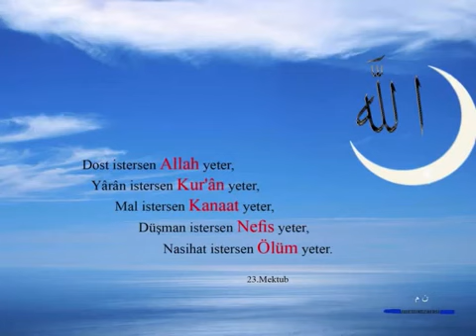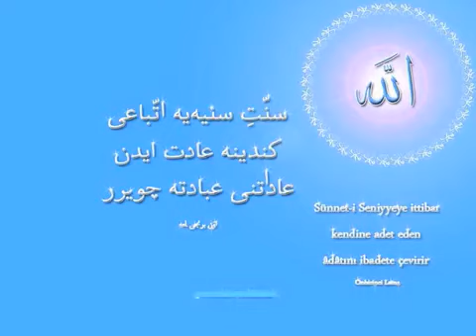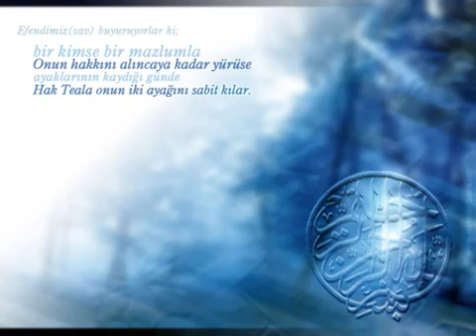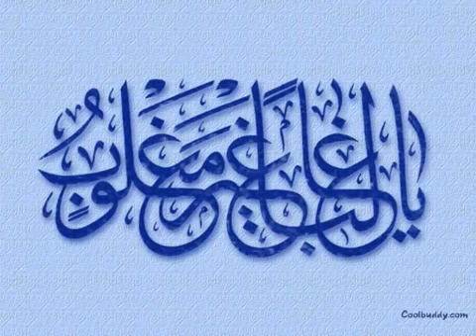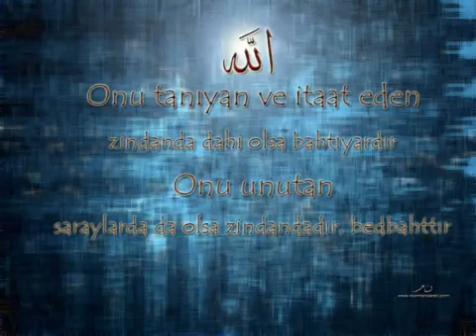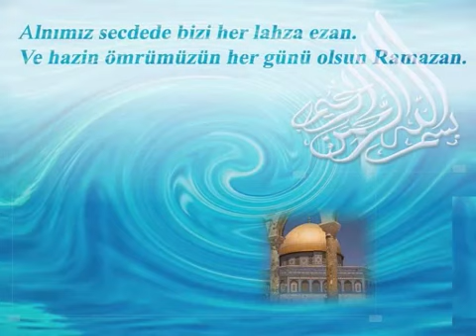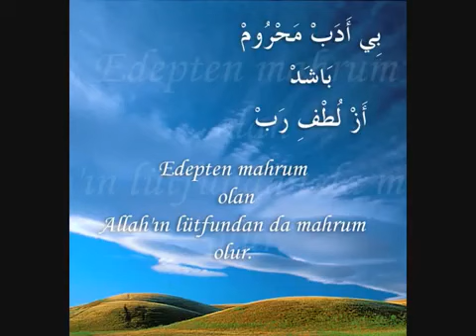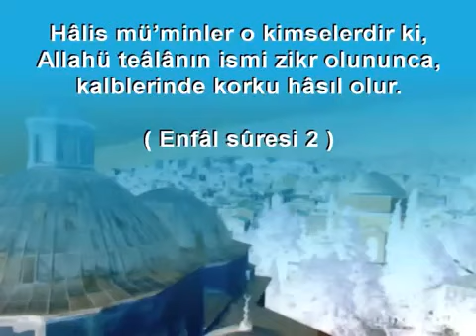AĞLAYAN KABE IMAMI-DUA -1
AĞLAYAN KABE IMAMI  DUA